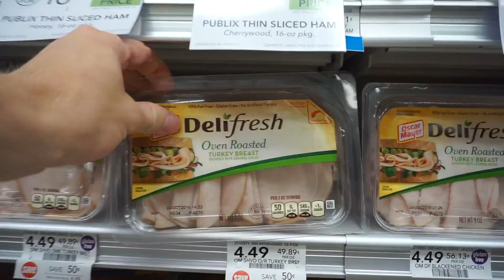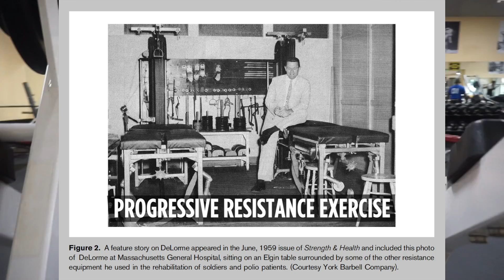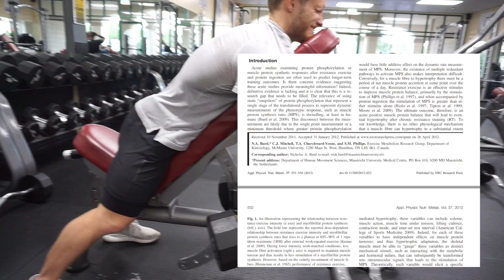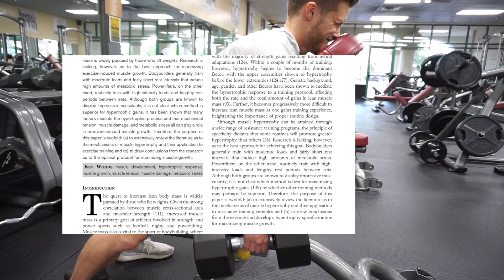Using Muscle Confusion Scientifically | What's Happening in Florida?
For more lifestyle updates add me on Snapchat!!!
 ► jeffnippard ►

Search: IceCream4PRs on iTunes & Stitcher